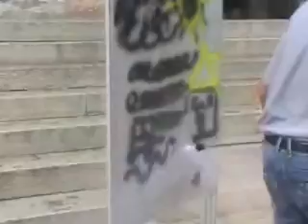Vysokotlaký čisticí stroj bez ohřevu THERMIC 17 HW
Samostatně pracující jednotka s ohřevem, integrovaný elektro generátor se zásuvkou max. 1,5 kW. Motor Lombardini diesel 17 HP se dvěma válci chlazenými kapalinou s el. startem.
Přístrojová deska s kontrolkou automatického vypnutí motoru.
Jednotka lineárního čerpadla s hlavou z mosazi, se třemi keramickými písty a externím by-pass ventilem.

V případě objednávky tohoto stroje nás neváhejte kontaktovat přes tento formulář